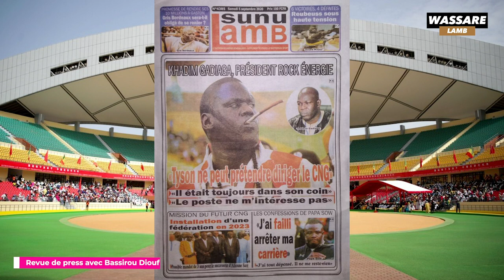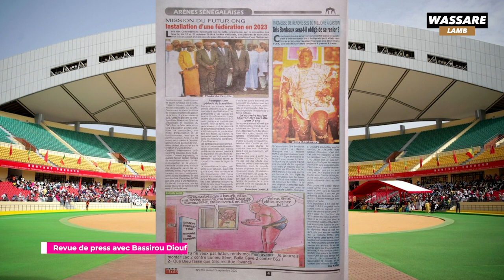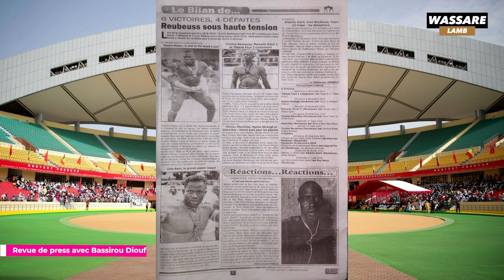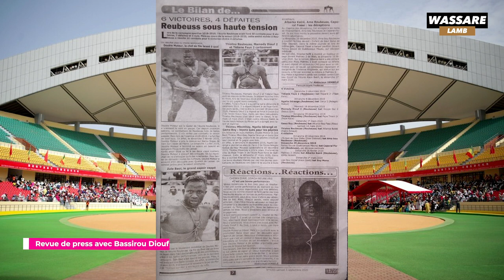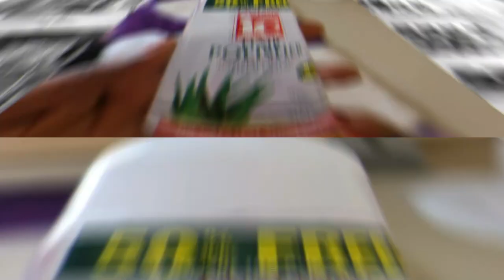Khadim Gadiaga Rock Énergie, "Tyson ne peut pas prétendre diriger le CNG" | Revue du 05/09/2020